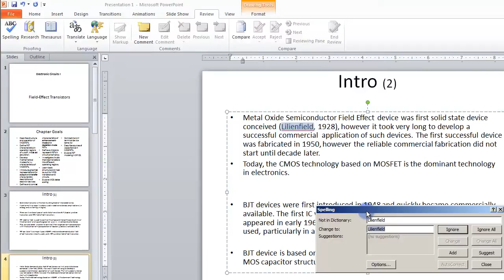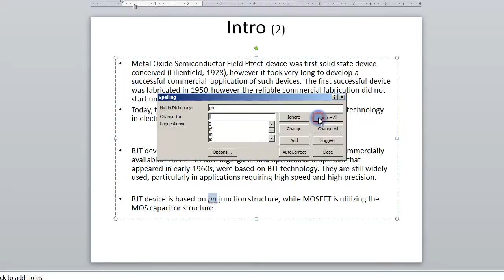Lesson 07.1 Spellcheck MS PowerPoint by Microsoft Office Power Point 2010 free online video Train